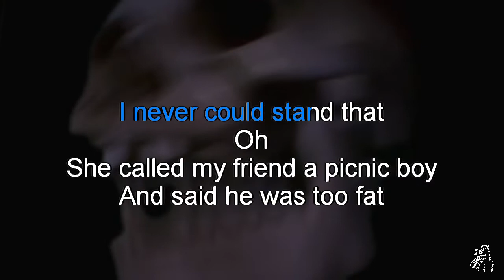The Residents - Picnic Boy (karaoke)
The Residents - Picnic Boy, karaoke instrumental with scrolling lyrics
From the album Commercial Album (1980)